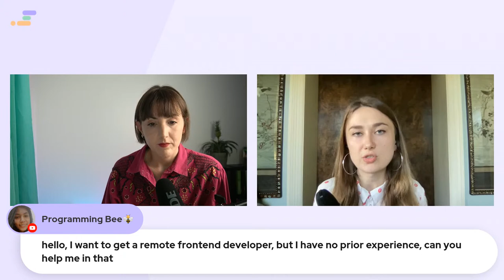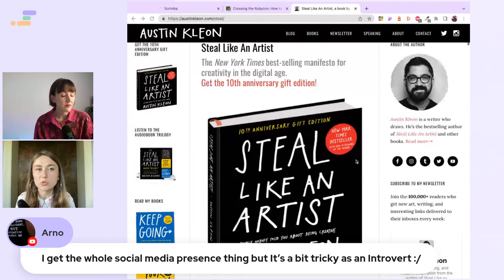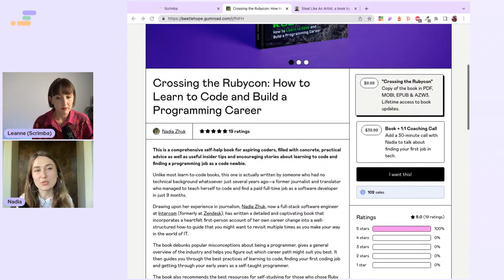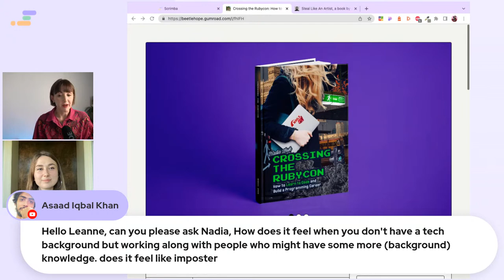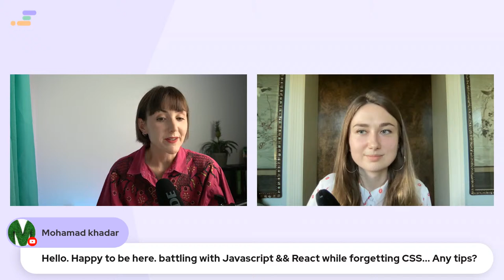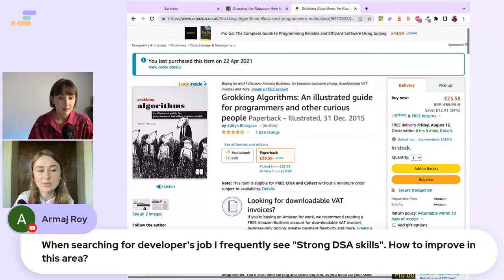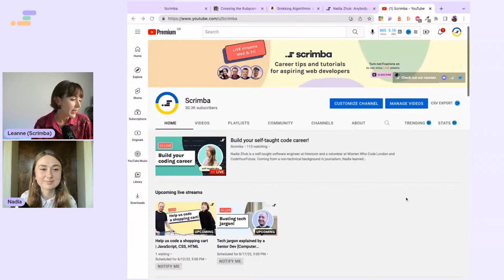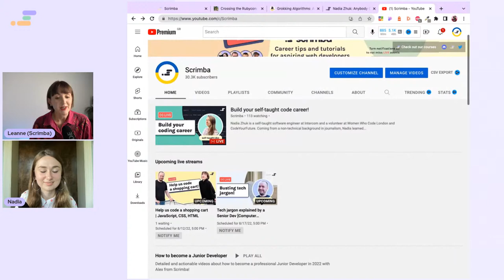Build your self-taught code career!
Nadia Zhuk is a self-taught software engineer at Intercom and a volunteer at Women Who Code London and CodeYourFuture.

Coming from a non-technical background in journalism, Nadia learned to code and landed her first development job in just 9 months.

Now, she is passionate about helping other non-STEM people break into tech, and has written a book "Crossing the Rubycon" to help along the way.

She joins this stream to share her invaluable advice about switching careers into tech.

💜 Contents: 💜

01:49 - Nadia’s non-technical background
03:48 - Nadia’s learning to code journey
07:14 - Did you feel ready to apply for jobs?
09:31 - How to get a job with no experience
15:20 - How to find remote jobs
16:42 - The importance of an online presence for developers
19:26 - Interview confidence / tips for dealing with interview nerves
26:22 - How many projects should I have in my portfolio?
27:50 - Adding tests to your portfolio
29:55 - How to build a social media presence when you’re an introvert
34:30 - Nadia’s book: Crossing The Rubycon
38:34 - How it feels for a self-taught dev to work alongside those with a more technical background. What to do about imposter syndrome?
42:23 - What did you find difficult about JavaScript?
44:59 - What do when learning JavaScript and React but forgetting CSS!
45:42 - How to remember all these different technologies?!
48:25 - What’s more important - soft skills or technical skills?
51:36 - How to manage time when learning new things and working on projects?
52:19 - How to improve your DSA (Data Structures and Algorithms) skills?
- Common Sense Guide to Data Structures and Algorithms
- Grokking Algorithms: An illustrated guide for programmers and other curious people
53:45 - How much time did you spend per day learning to code?
54:51 - After you land the job, is it all smooth-sailing or do you work just as hard to reach the next level?
56:02 - Is it better to go full stack or stick to frontend when looking for a job?
56:54 - If you could go back and do one thing differently, what would that be?